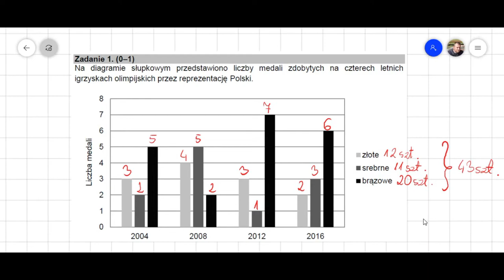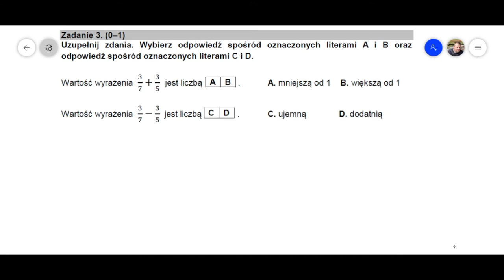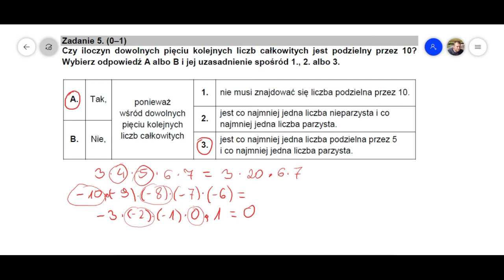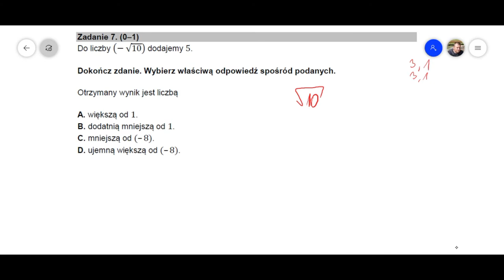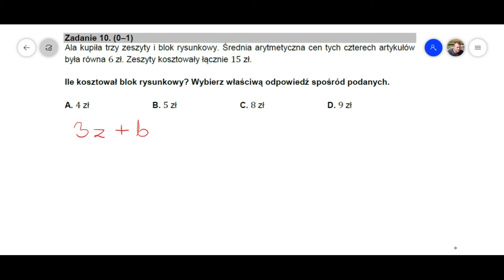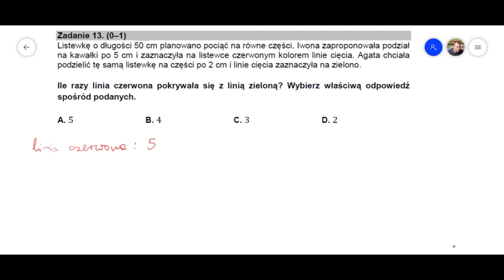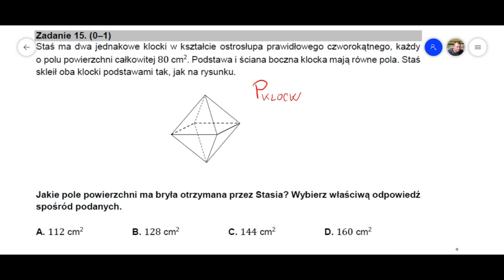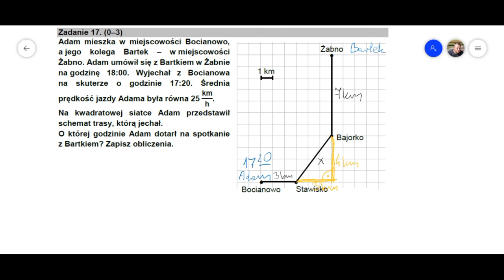Egzamin ósmoklasisty z matematyki - 26 maj 2021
Propozycje rozwiązania zadań z egzaminu klas ósmych, który odbył się dn. 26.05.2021 r.